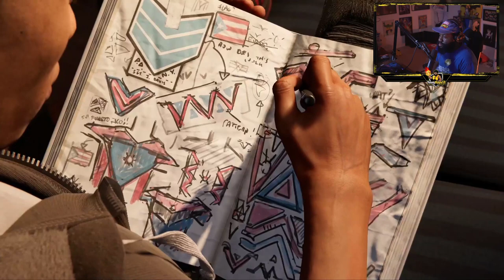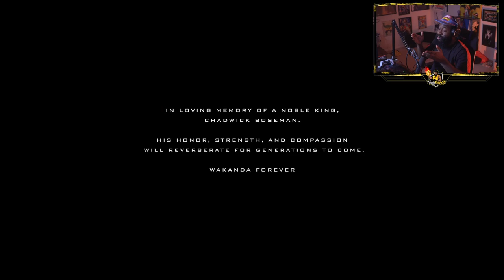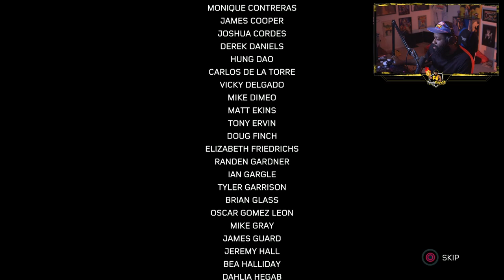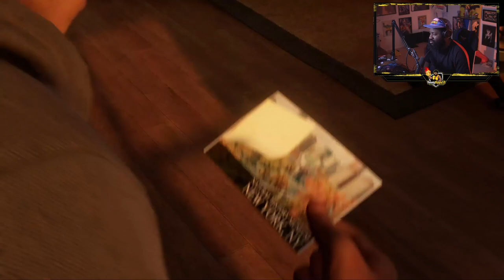Spider-Man: Miles Morales Full Playthrough on Spectacular